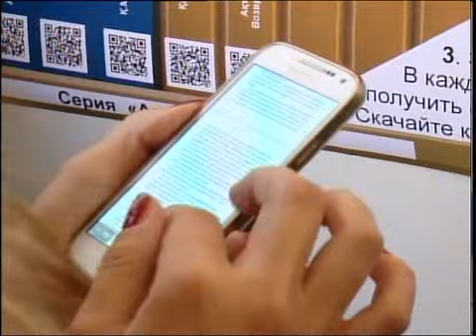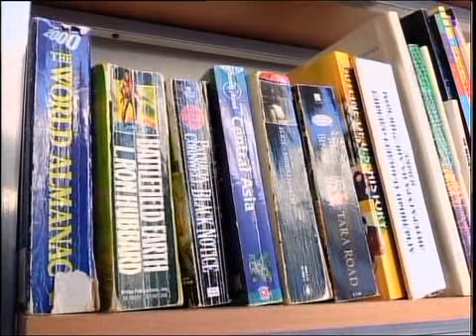рус Общественная библиотека